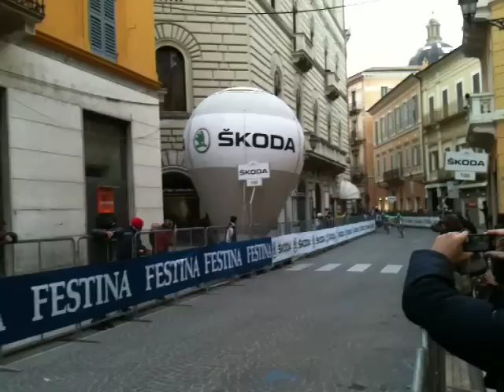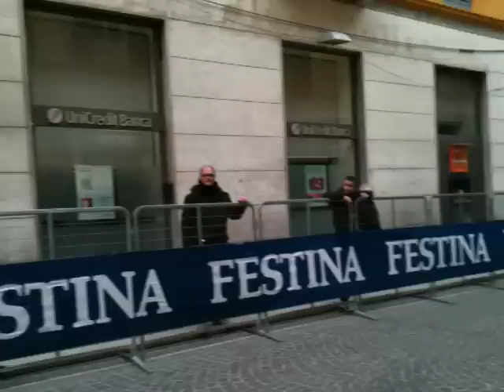Tirreno Adriatico 2012 - CHIETI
IV Tappa:Amelia-CHIETI 252km
-Peter Sagan-
Corso Marrucino,Piazza Valignani